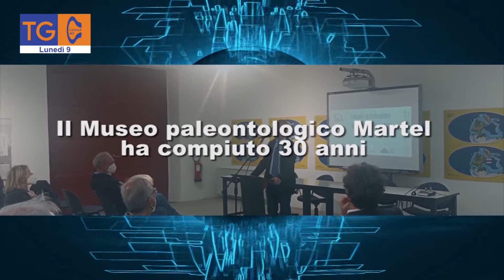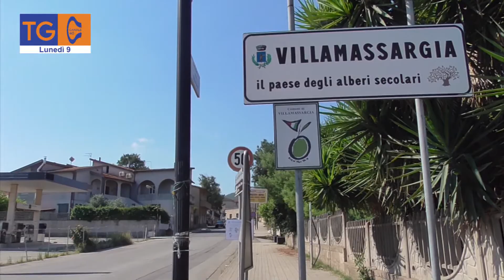TG 40 lunedì 9 maggio 2022